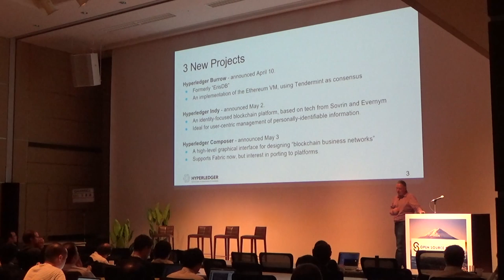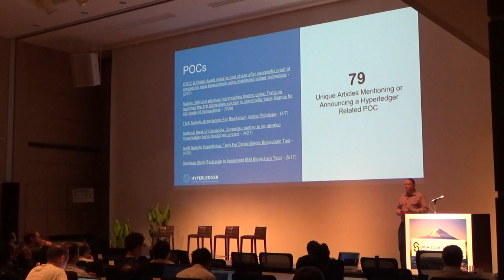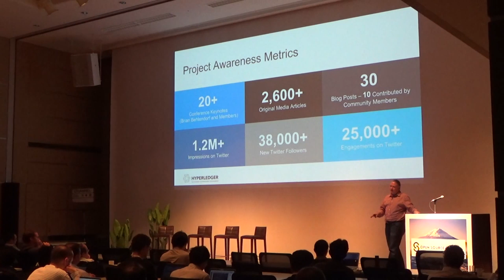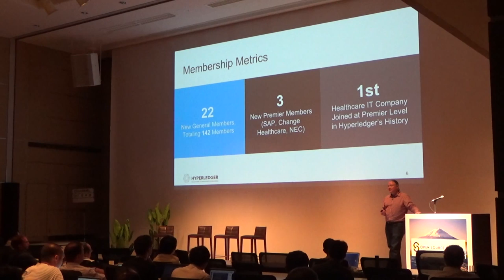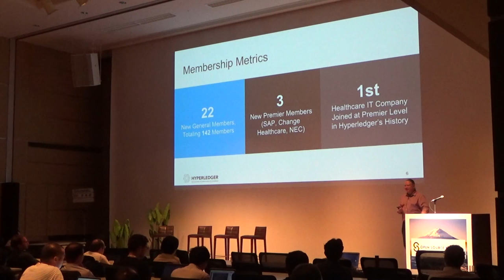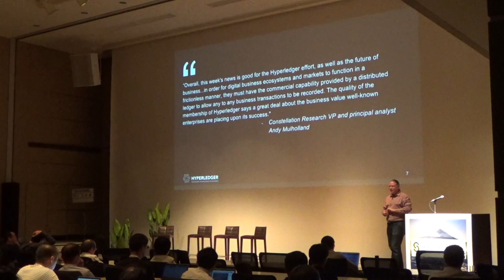What's New With Hyperledger - Brian Behlendorf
About Brian Behlendorf

Brian Behlendorf is the Executive Director of the Hyperledger Project. He was a primary Apache web server developer and a founding member of the Apache Software Foundation. He was the founding CTO of CollabNet, CTO of the World Economic Forum and a board member of the Electronic Frontier Foundation. Most recently, Behlendorf was a managing director at Mithril Capital Management LLC, a global technology investment firm.